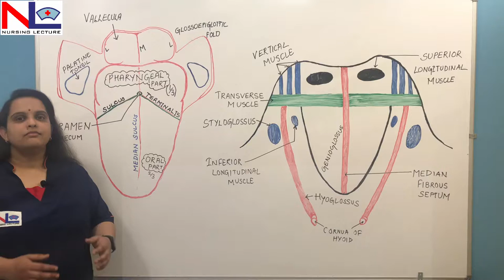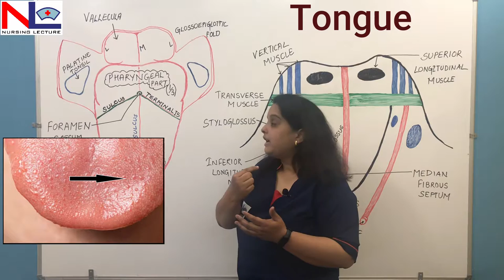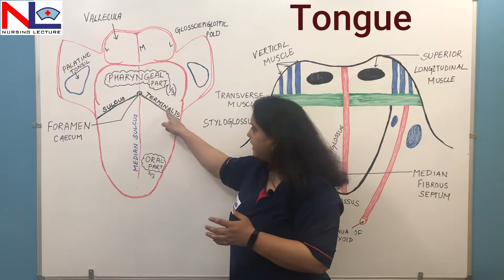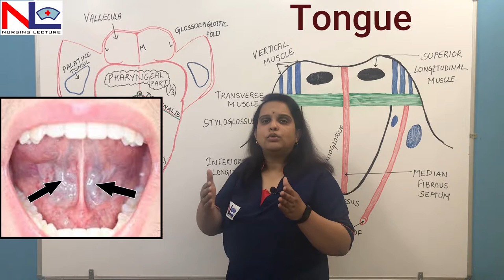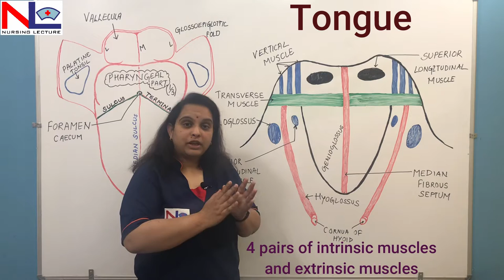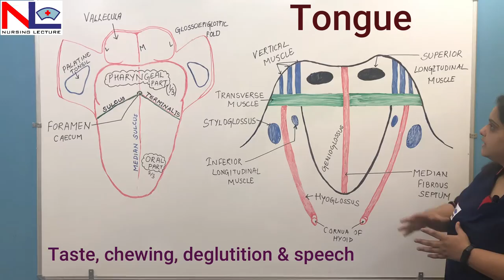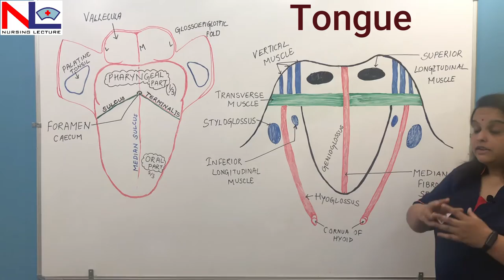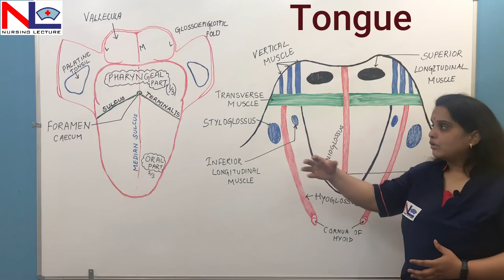Tongue in Hindi | Accessory digestive organ | Digestive System | Nursing Lecture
The tongue is an accessory digestive organ in the digestive system that helps in speech, chewing, taste, and deglutition.

It has 3 parts-
1. Anterior free tip, apex
2. Body
3. Root

The lateral border of the body comes in contact with teeth and gums.

 The dorsum or upper surface of the tongue is covered with papillae, many of which contain taste buds, and divided anteriorly 2/3 by the oral part and posteriorly 1/3 by the pharyngeal part, which has lymphoid follicles, that are called lingual tonsils collectively.

On the inferior surface, the tongue is attached by a mucosal fold to the floor of the mouth called the lingual frenulum. On either side of this, there are 2 deep lingual veins.

The tongue is divided into 2 halves left & right by the median fibrous septum.

The dorsum surface is divided by a v-shaped groove called sulcus terminalis, and at the apex of this groove has a foramen caecum.

The Tongue is made up of 4 pairs of intrinsic & extrinsic skeletal muscles.
The intrinsic muscles of the tongue originate in and insert into connective tissue within the tongue. They change the shape and size of the tongue for speech and swallowing.

Intrinsic muscles are-
1. Superior longitudinal muscle
2. Transverse muscle
3. Vertical muscle
4. Inferior longitudinal muscle

Extrinsic muscles of the tongue originate outside the tongue and attach to bones and insert into connective tissues in the tongue. These are

1. Genioglossus
2. Hyoglossus
3. Styloglossus
4. Palatoglossus